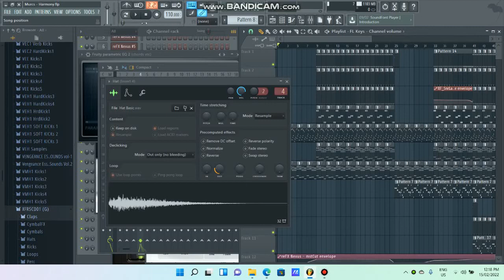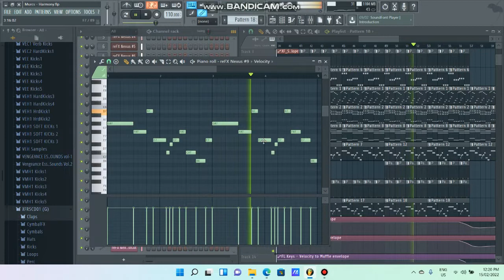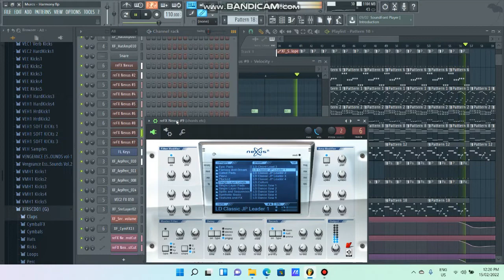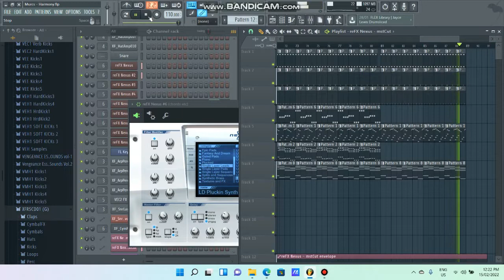Murcs - Harmony (432hz)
A slower tempo track I just produced on FL Studio from a melody I made up on the piano, check it out, let me know what you think.
Peace :)